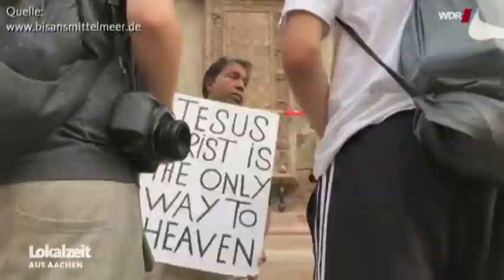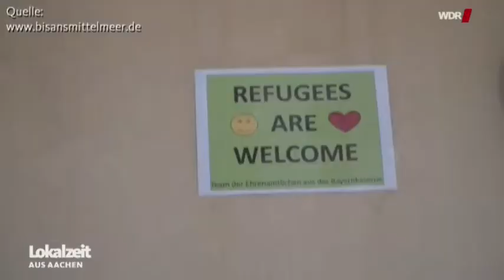Aachen: Projekt "Bis ans Mittelmeer"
WDR Lokalzeit aus Aachen 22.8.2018